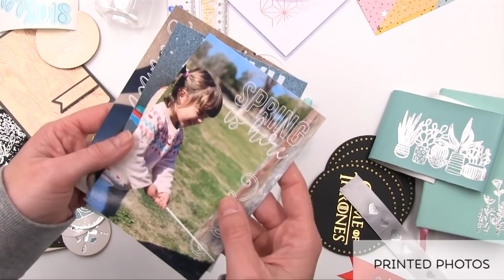Foil Quill. Materiales donde se puede usar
En este vídeo te muestro ejemplos de las superficies, o materiales, en las que podemos aplicar foil con el Foil Quill de We R Memory Keepers.
Materials and surfaces where the foil quill can be used.